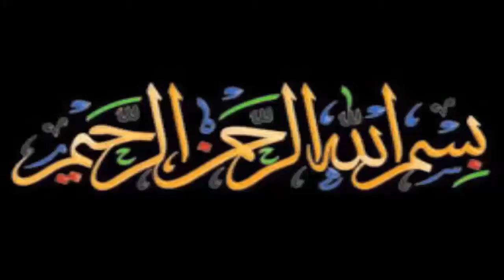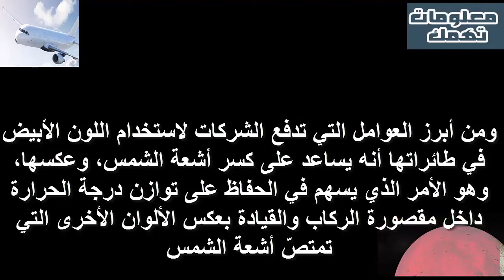ما هو سبب أن اغلب طائرات العالم لونها أبيض ؟